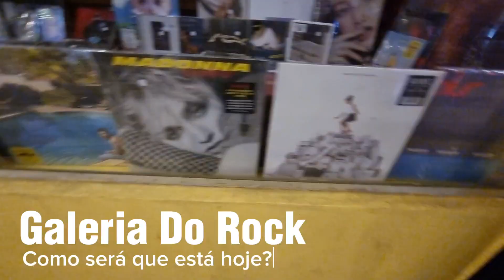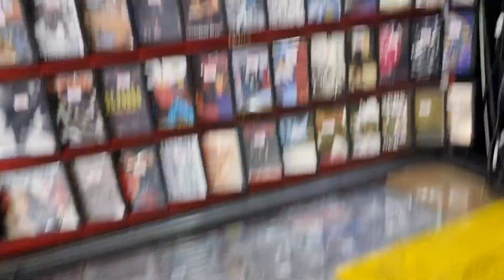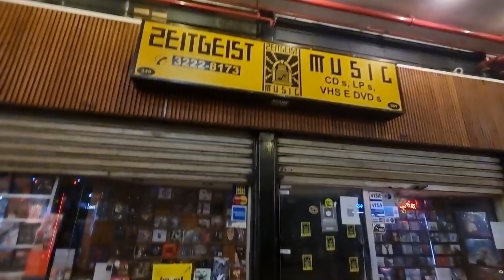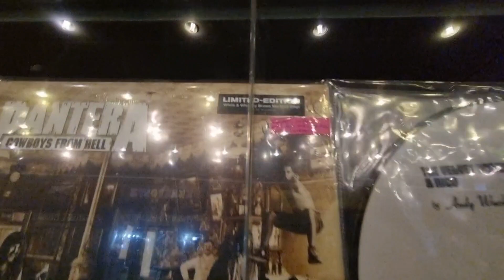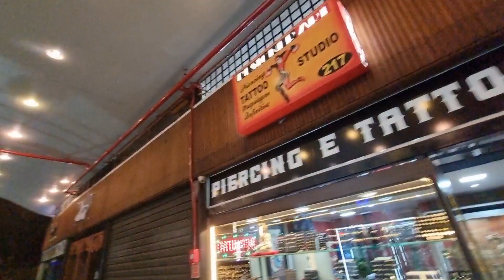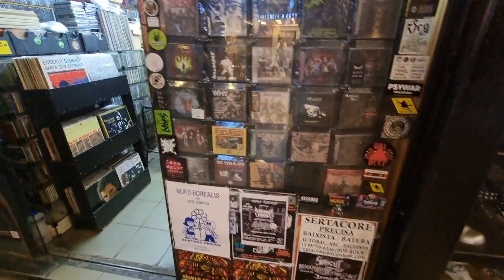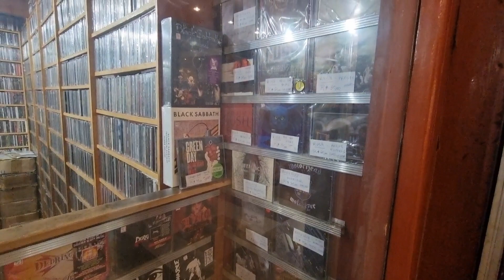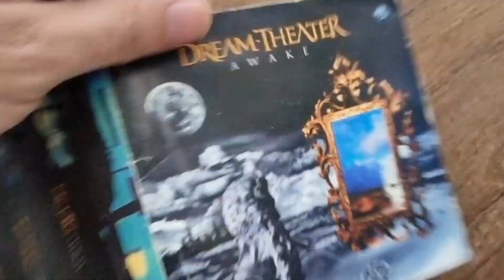Quanta nostalgia! Como será que anda a Galeria Do Rock hoje?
Você é do tempo que ia-se na Galeria do Rock não só para comprar CDs, mas também para trocar idéia, conhecer coisas novas, ouvir bandas novas, conhecer gente ou pelos corredores, ou em uma das milhões de lojas de CDS que tinham por lá?

Pois é, eu fiz muito isso. Arrisco a dizer que chegava a ir 1x por semana.

E hoje? Como será que está a galeria após 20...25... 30 anos???
Será que as lojas sobreviveram? Reinventaram? Ou simplesmente foram engolidas?

Confira nesse video todas as suas respostas, e muito mais, algumas das minhas histórias por lá, e muita imersão. Quem sabe vc não participou de alguma delas... me conte.. .deixe seu comentário!